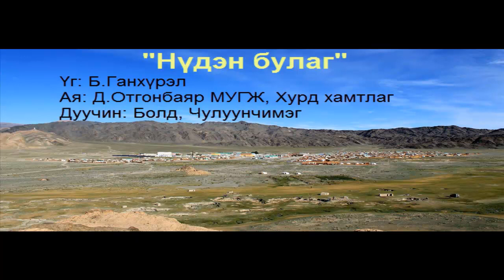Nuden Bulag - Bold Chuluunchimeg, Нүдэн булаг Болд Чулуунчимэг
Үг: Б.Ганхүрэл
Ая: Д.Отгонбаяр МУГЖ, Хурд хамтлаг
Дуучин: Болд, Чулуунчимэг
Газрын доороос булиглан буй бүхий л булгууд Нүдэн булаг билээ. Түүнчлэн манай сумд төрж өссөн хүн болгон энэ л сумынхаа булгаас өвдөг сөгдөн ундаалж хөвөөнд нь тоглож өсдөг билээ. Тийнхүү сэтгэлд дотно булгийнхаа тухай зохиосон дуугаа сэтгэлийн угаас хүргэж байна..